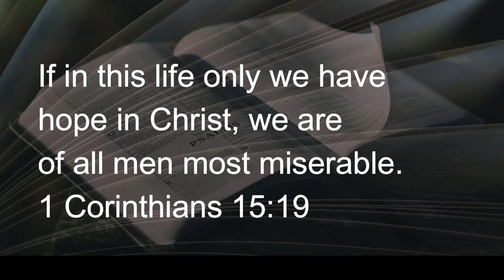042522 A Short Journey with Grief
My friend and fellow-pastor, Charles, lost a dear friend some time ago, when she lost a struggle with incurable tumors.  Charles had become caregiver and counsellor to both Michelle and her parents.  It was an exhaustive battle that lasted more than a year.  You become weary (see more...)